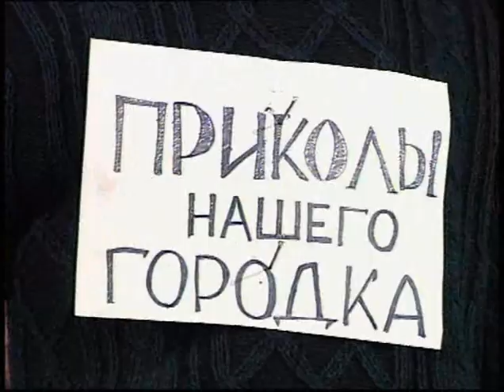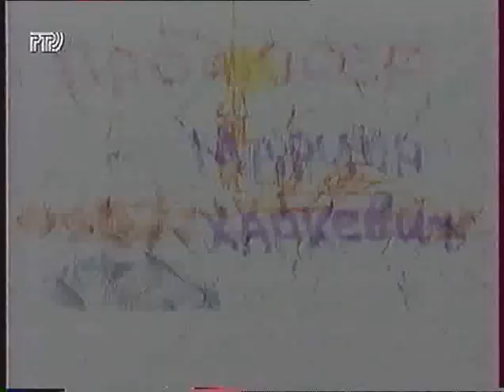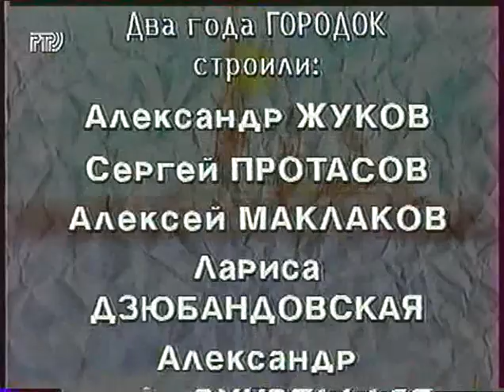G 1995 Gorodok 2 goda na plavu R